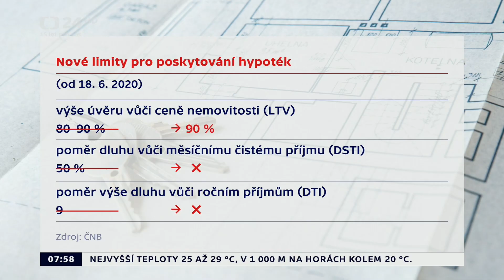Nové limity pro poskytnutí hypotéky se v době koronavirové krize změní